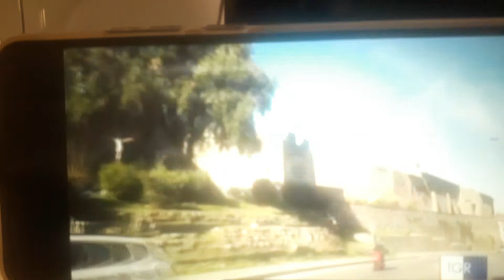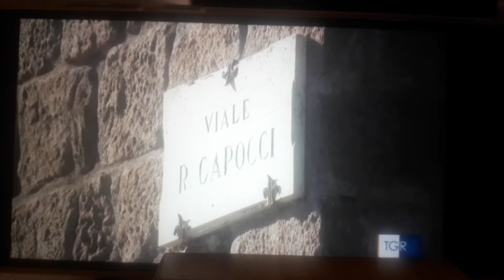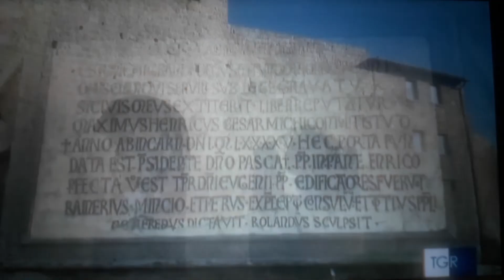4 Marzo 2022